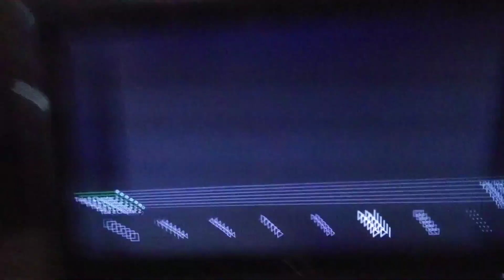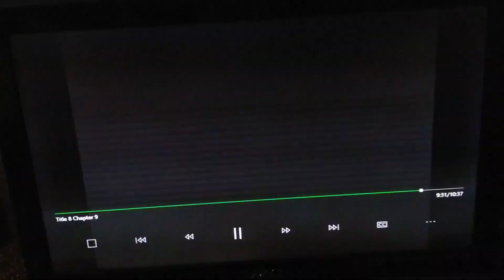December 19, 2019